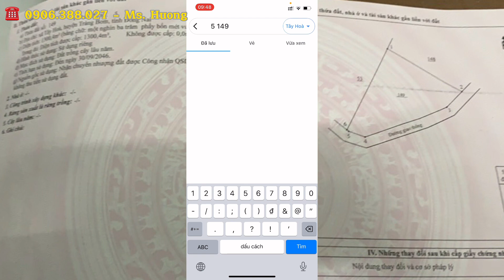Đất Vườn Đồng Nai SHR, 1.3 Sào Mặt Đường Bê Tông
Đất Vườn Đồng Nai SHR, 1.3 Sào Mặt Đường Bê Tông thuộc xã Tây Hòa, Trảng Bom, Đồng Nai.
- Sổ hồng sẵn, bám đường bê tông 65 mét.
- Từ đất ra QL1A 4,4km. Lên Biên Hòa 30km. Lên Tp. HCM (Suối Tiên) 37km.
- Giá bán 2,1tỷ bao sổ, giá còn thương lượng.

* Nhận Ký - Gửi Mua Bán Nhà Đất Chính Chủ
* Nhận Quay Video Quảng Cáo BĐS Cần Bán (Để SĐT Chính Chủ Trong Video)
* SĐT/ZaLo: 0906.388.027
* Facebook | Kim Hương - BĐS Đồng Nai
* Địa Chỉ: Hùng Vương, thị trấn Trảng Bom, Trảng Bom, Đồng Nai
Kim Hương - BĐS Đồng Nai cảm ơn anh/chị/cô/chú trong Nước & ngoài Nước đã ủng hộ theo dõi Video của Kim Hương - BĐS Đồng Nai.
Kính chúc anh/chị/cô/chú vui vẻ, mạnh khỏe, gia đình hành phúc, làm ăn thuận lợi phát tài.